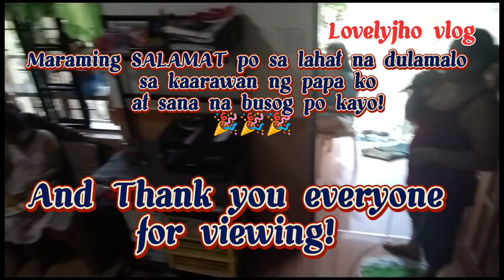Ops itigil ang kainan😜😁😂Eighty first Birthday of my Papa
Maraming SALAMAT po sa lahat na dumalon sanay nabusog namin kayo😁🤗😍 at sa lahat na mga taong nag paabot ng pagbati. Thank you so much po!❤️ Kita sa mukha ng papa namin ang sobrang saya at galak sa kanyang kaarawan.
We love him so much!❤️
We are so luckiest person to have a dad like my papa.❤️